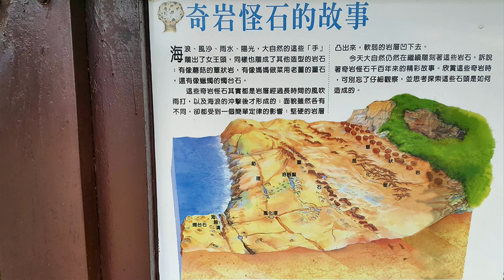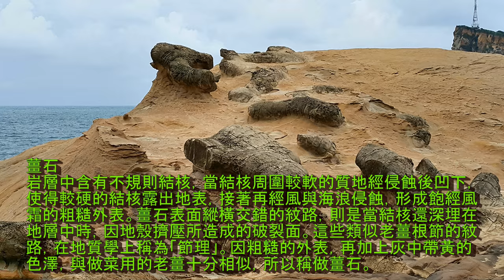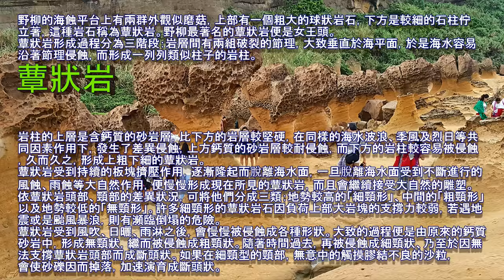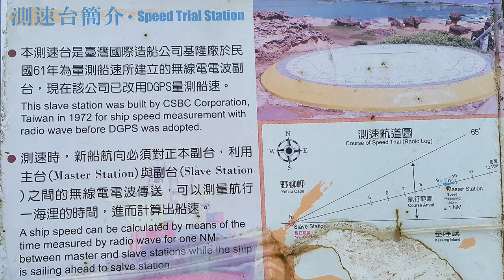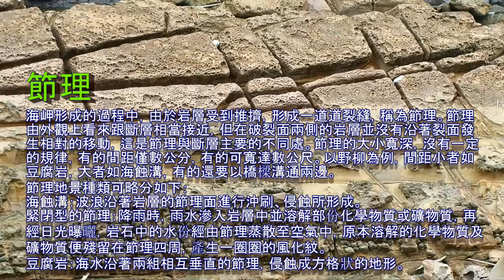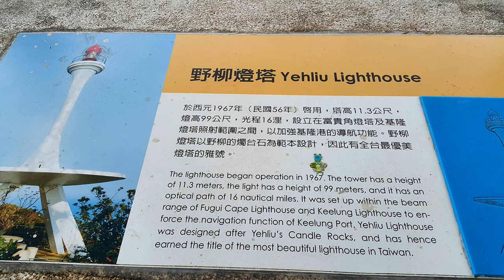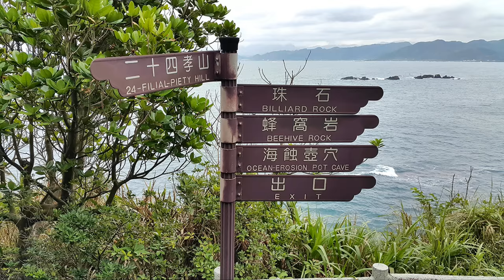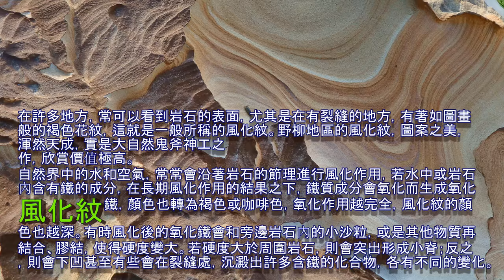北海岸 野柳地質公園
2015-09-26 北海岸攻略  可透過 下面  點選觀賞
【地質公園第一區】0:0
【地質公園第二區】5:44
【地質公園第三區】12:5
基隆客運(基隆火車站旁搭車→往金山，在野柳站下車)。
國光客運(台北西站搭車→往金山青年活動中心， 在野柳站下車)。
淡水客運(在淡水捷運站前搭車→往基隆，在野柳站下車)。
影片文字資料，取自野柳地質公園。